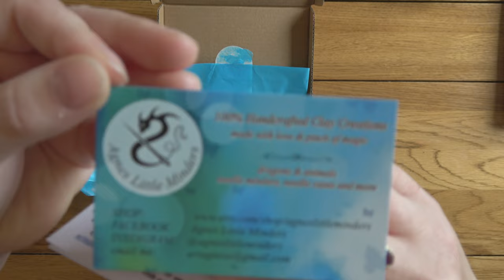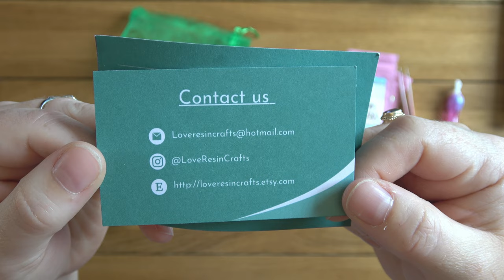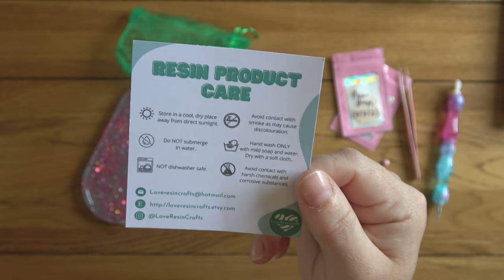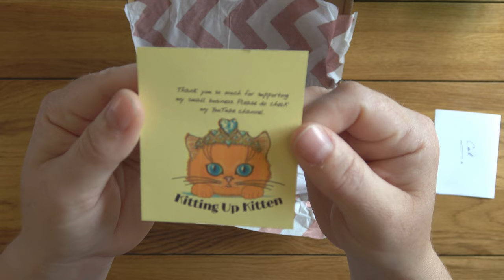Small Shop Diamond Painting Accessories Showcase | July '23 | Cover Minders, Trays and More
Today I am showing you the small shop purchases I have made in July to add to my ever-growing diamond painting accessories collection. The shop details are below:

Kitting Up Kitten:

Love Resin Crafts:

Check out my Instagram, catsdiamondpainting, for more frequent updates on what I'm working on :-)

I'm also on TikTok, so be sure to check out catsdiamondpainting there as well.

I now have an Etsy shop! to try some of my scented diamond painting putty, with more products on the way soon. NB – I am currently only shipping to the UK whilst I’m finding my feet, but plan to open up for international orders further down the line.

You can also join me on Facebook in my group This group supports the Etsy shop and I share updates such as new scents, new products and giveaways on there. You don’t need to be a previous customer of mine to join.

If you are interested in trying Stackry, a parcel forwarding service that allows you to reduce the cost of purchasing items in the US and getting them to your home country, you can use this link when signing up to get $10 off the cost of your first shipment
Please note I will also received $10 on my Stackry account too.

Use CAT10 to get $10USD, or the equivalent value in your own currency, off your first purchase at Diamond Art Club. Please note I will receive a small payment if you make a purchase using this code, which will go back into building this channel. All views expressed in my videos regarding Diamond Art Club products remain my own.

Use code APPLE10 to get 10% off a handmade diamond painting pen at CraftedMakes on Etsy Please note this is not an affiliate link and I do not make anything out of your purchase, it's just a code that CraftedMakes kindly gave me to pass on to my followers.